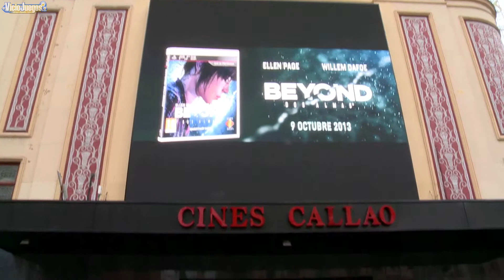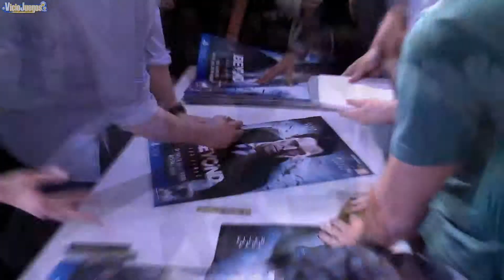Beyond: Dos Almas - Presentación en Madrid [Español] [720p]